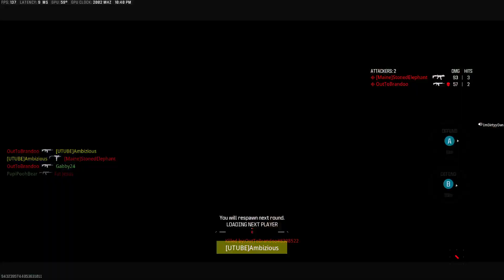SnD #1 Best come back while laughing 🤣